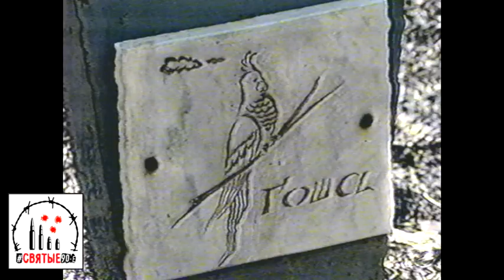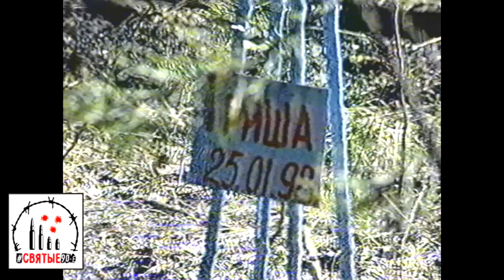Собак хоронили через дорогу от… людей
В Екатеринбурге на Лесном кладбище рядом с человеческими могилами был обнаружен целый погост с животными: десятки могил собак и кошек и даже холмик земли с надгробьем, на котором в камне выбил портрет попугая Гоши – кладбищенский служащий  утверждает, что денег за погребение животных он ни с кого не брал, а попугай был его любимой птицей. В отличие от изобретательного установщика надгробий прочий люд был возмущен таким «потусторонним» соседством людей и домашних животных

Святые90-е. Новости 22 мая 1998 года.